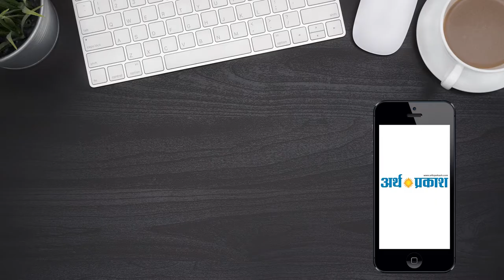हमने हाथों में चूड़ियां नहीं पहनी : शेख राशिद अहमद, रेल मंत्री पाकिस्तान | Arth Parkash TV